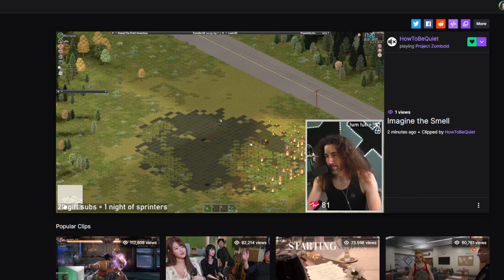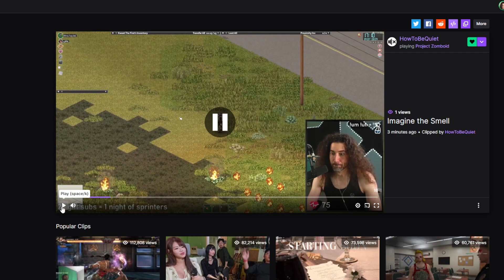SnowRunner Hard Mode Season 12 | North Carolina | 2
Alerts & Outro Music - @qumumusic